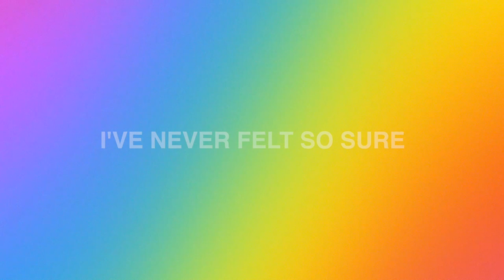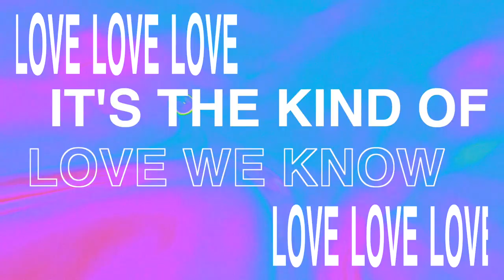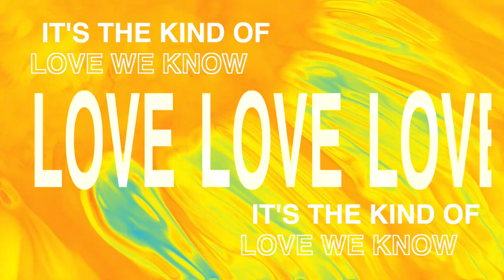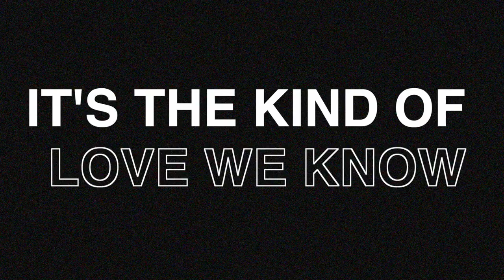JAYZAW - Love We Know (feat. Pagu) [Official Lyric Video]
I’m so honored to have Pagu be a part of this track! “Love We Know” is a heartfelt, personal love-letter to our significant others, I hope you love it!

This lyric video was beautifully animated by Saurabh Narain, check out his socials below!